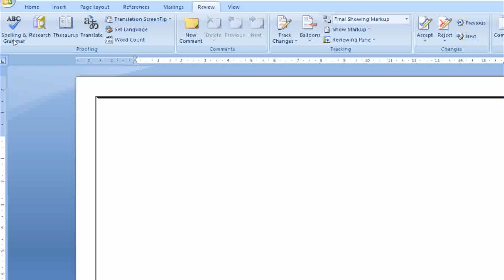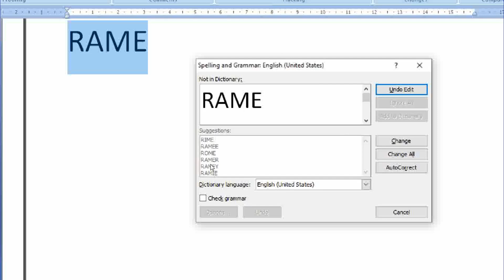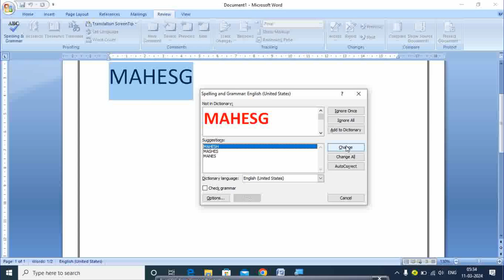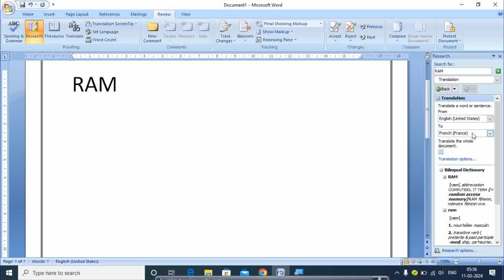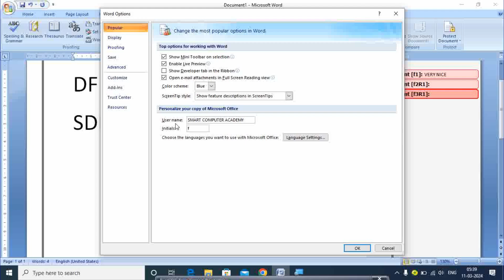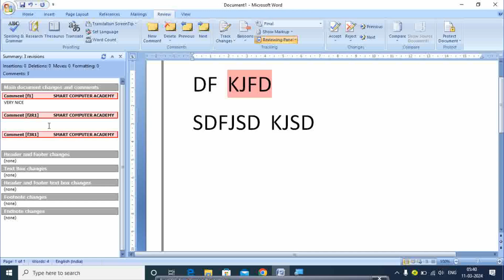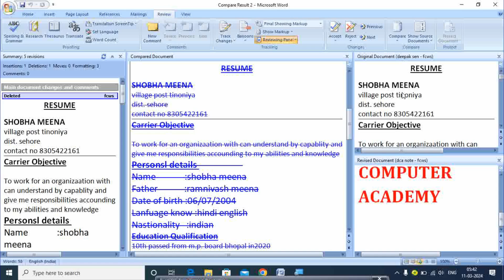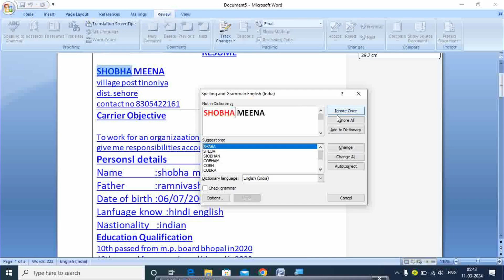msword me Review tabe ka use kaise kare ?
ms word me review tab in hindi
ms word me review tab ka use in hindi
ms word me review tab ka use
ms word me spelling and grammar check in hindi
ms word me spelling and grammar ko samjhaie
what is spelling and grammar in ms word
ms word me spelling check kaise karte hain
ms word me translate kaise kare
ms word me thesaurus kya hai
ms word me compare kaise kare